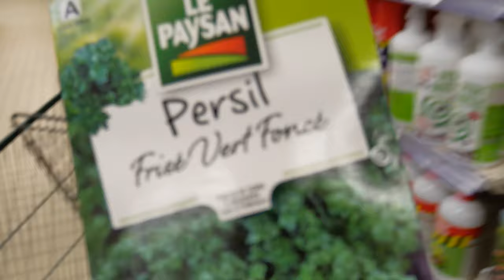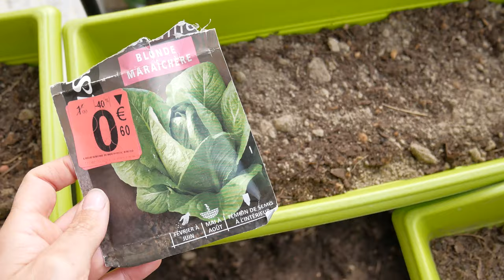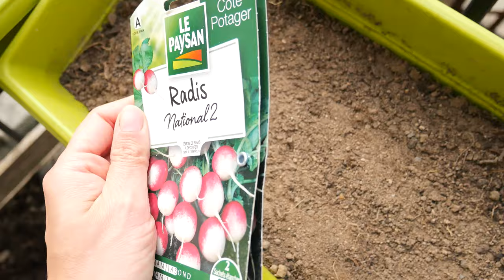Création d'un potager de balcon || vlog #3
Voici la dernière vidéo de cette série de vlog sur la création du potager de balcon. Dans cette dernière étape on réalise les derniers semis. Je vous ferais un peu plus tard une vidéo sur la production :)

Titre:  Tender Remains
Auteur: Myuu